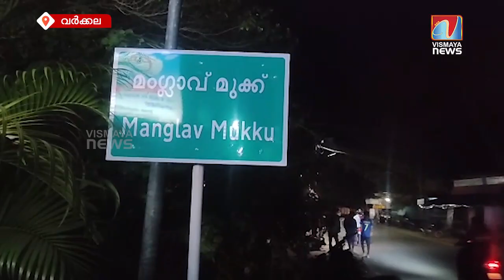വർക്കലയിൽ രണ്ട് പേരുടെ മരണത്തിനിടയായ അപകടം സംഭവിച്ചത് ഇങ്ങനെ